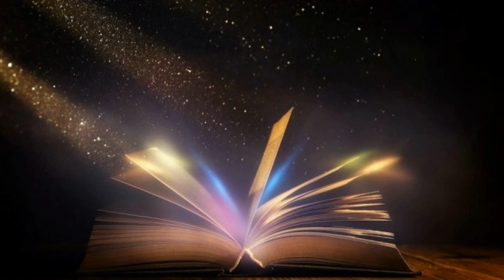🖍️Creepy Crayon! - Read Aloud (Creepy Tales Book 3)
Jasper Rabbit has a problem: he is NOT doing well in school. His spelling tests? Disasters. His math quizzes? Frightening to behold. But one day, he finds a crayon lying in the gutter. Purple. Pointy. Perfect. Somehow…it looked happy to see him. And it wants to help.At first, Jasper is excited. Everything is going great. His spelling is fantastic. His math is stupendous. And best of all, he doesn’t have to do ANY work! But then the crayon starts acting weird. It’s everywhere, and it wants to do everything. And Jasper must find a way to get rid of it before it takes over his life. The only problem? The creepy crayon will not leave. Great for Halloween!

Creepy Crayon (Creepy Tails Series Book 3)
Written by Aaron Reynolds
Illustrated by Peter Brown (Caldecott Honor winner)

To see the other two Creepy Tails Books (Creepy Carrots and Creepy Pair of Underwear) visit my Creepy Tails playlist

Please support the author and publisher and purchase this book for your home library. You can find the link to purchase this book plus all of the other books featured on my read aloud channel

Thank you for visiting my channel again. Here at Book League Storytime Adventures we believe that reading is one of the most important things you can do with your children. We strive to create a safe and educational space for both parents and teachers alike, while creating the most entertaining read alouds out there. Enjoy!